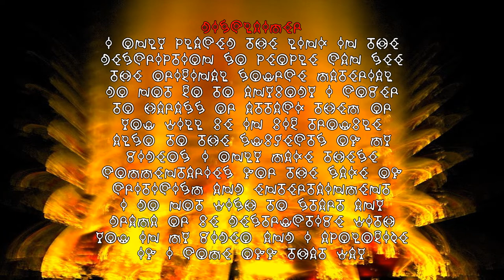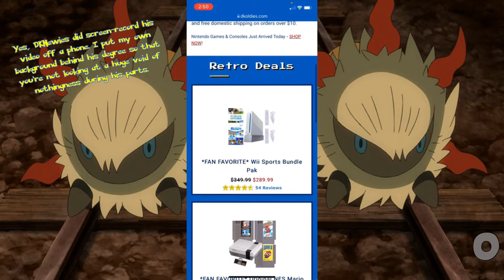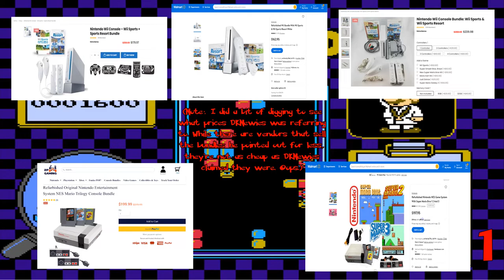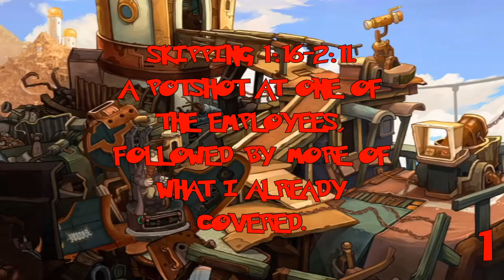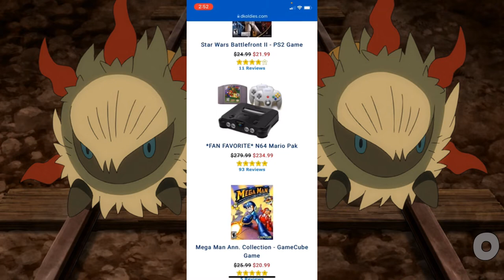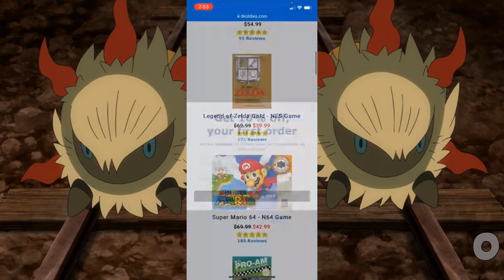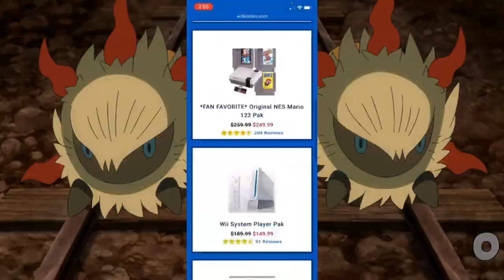Cited with Gorilla Glue - Commentary on DKNewies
Some topics discussed in my content may be uncomfortable or disturbing to younger viewers. Furthermore, while I myself try to stay clean, games and other videos discussed in my videos may contain violent content and/or foul language.

IMPORTANT: DO NOT GO TO THE TARGET OF THIS VIDEO TO SEND THEM HATE COMMENTS. EVEN IF SOME JOKES OR LINES COME OFF AS MEAN-SPIRITED, THE PURPOSE OF THIS VIDEO IS TO PROVIDE CONSTRUCTIVE CRITICISM, NOT EMBARRASS OR HUMILIATE SAID TARGET. I WILL INSTANTLY BLOCK ANYONE WHO FLAMES THEM DESPITE MY WARNING.

Been a while since I did one of these commentary videos. Let's hope I'm not rusty with my points.

Post Notes:
For those wondering about the description of the original video, it just has a link to DKNewies’ Discord server.

Also, in the skip-card at 7:09, I meant to say “Fourth verse, same as the *third*”, not first.